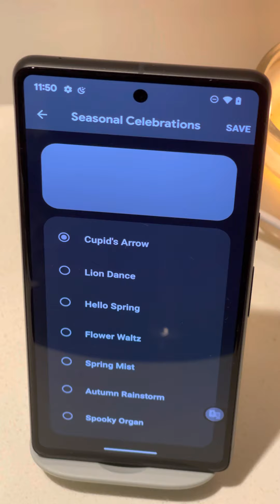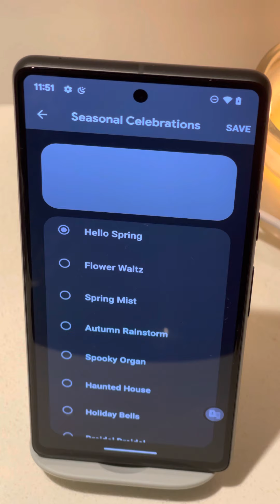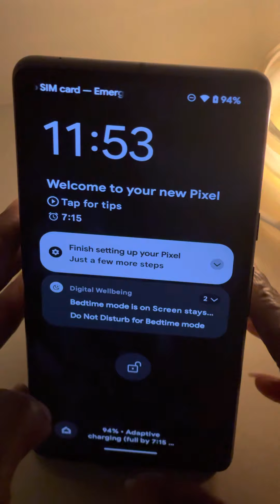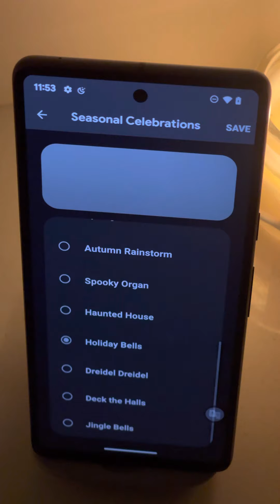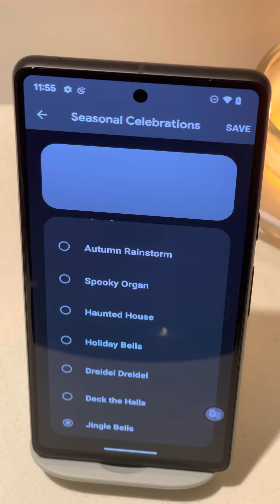Google Pixel |Ringtones | Seasonal Celebrations